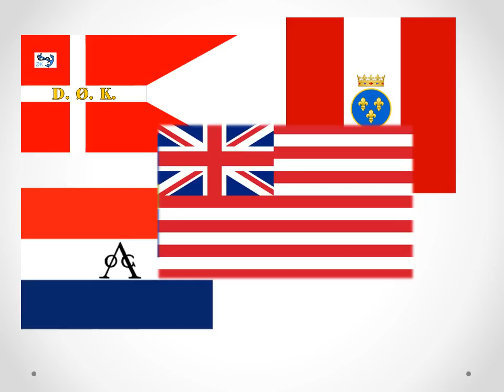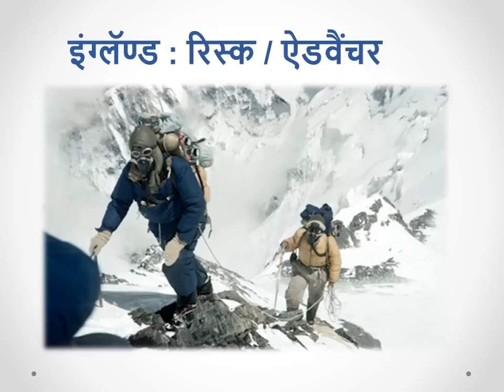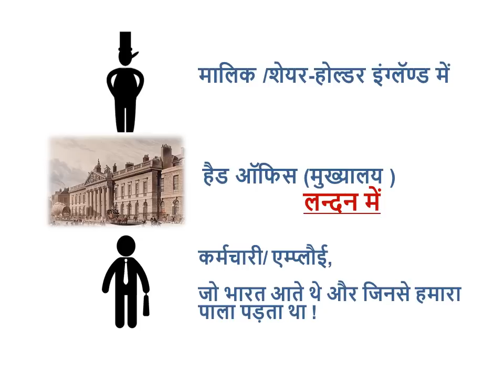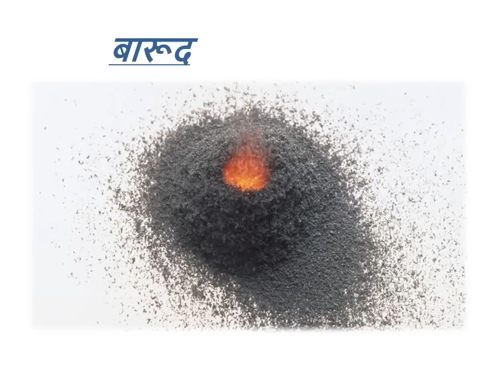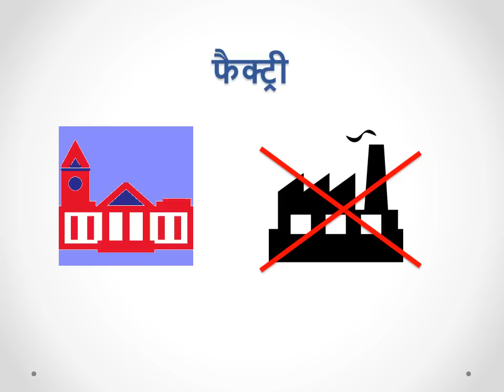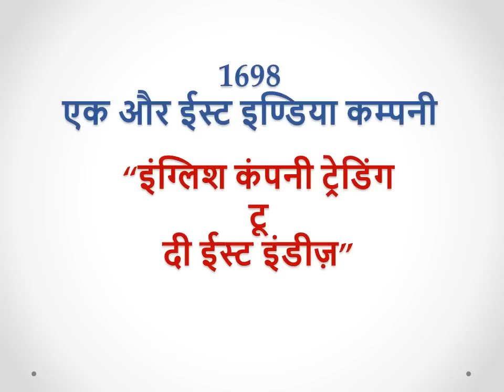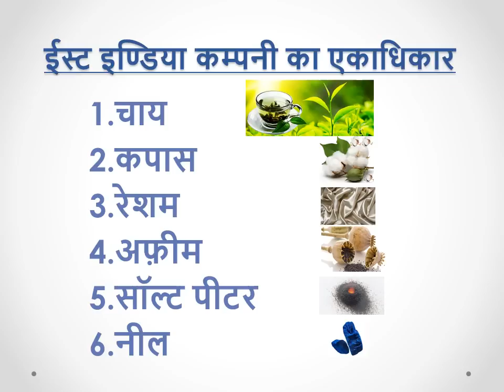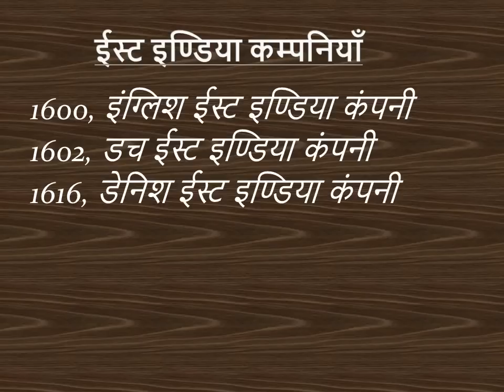British East India Company : Origin and Structure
It is unbelievable today a company can manage not only trade, but armies, wars, politics and nation. The British East India Company does not have a parallel in the history of mankind. It exemplifies the marvels of the combination of clarity of purpose, robust determination, absolute loyalty, proper organizational structure and    unity.